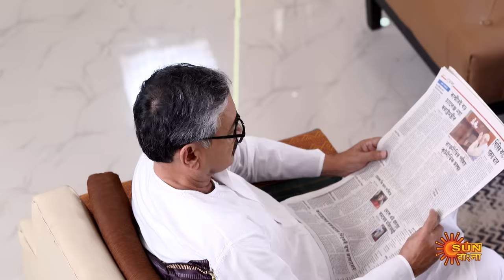Jiyonkathi - Episode 01 | Sun Bangla TV Serial | Bengali Serial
Set in today's time, Jiyonkathi revolves around the love-hate relationship between two souls - Rishi and Jahnabi. Rishi, played by celebrated actor Joy Mukherjee, is a high ranking official. His sophistication reflects in his persona matching his designation. On the other hand, Jahnabi, played by Oindrila Sharma is a brilliant student living with her mother in a small town Sagardighi. Jahnabi was abandoned by her father right after her birth and has been raised single-handedly by her mother.